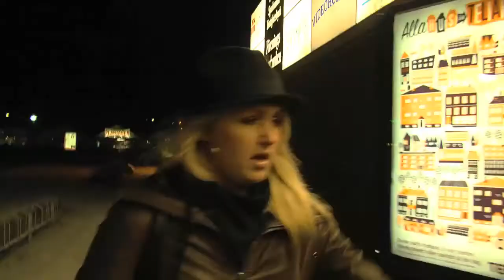Den Sista Natten (2011)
Skådespelare: Camilla Agardh, Sofia Brattwall och Camilla Löjdström, Mats Lindblom, Martin Bylund, Michael Hamory, Victor Linnér, Stephanie Douglas Anderberg, Henric Sjöman.
Regisserad av: Sofia Brattwall
Genre: Drama
Produktionsår: 2008
Längd: 20m